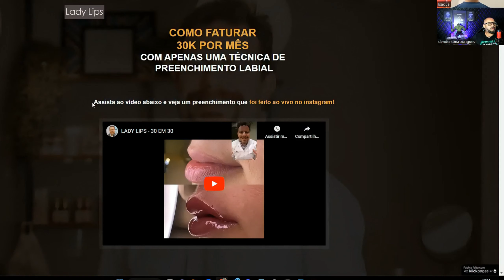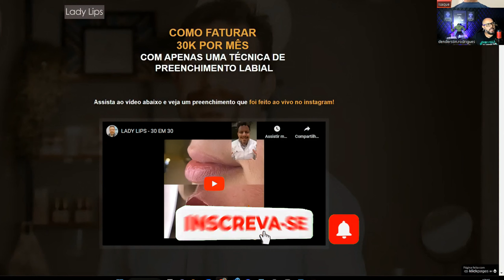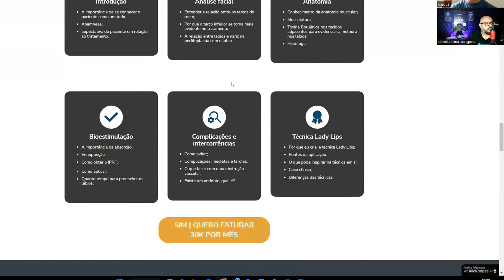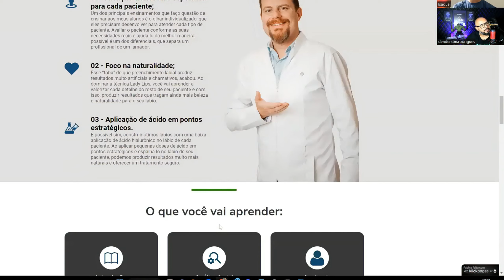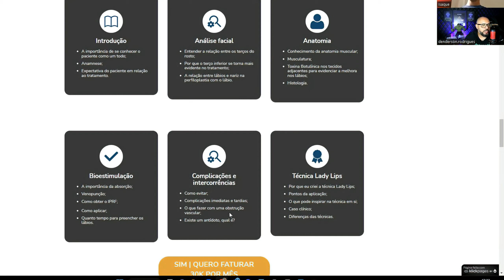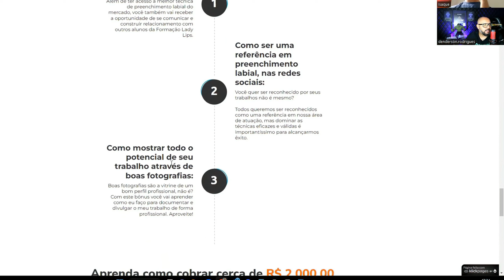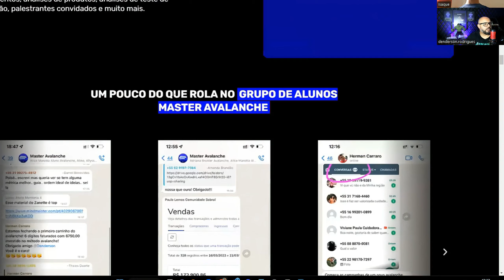COMO VENDER CURSO ONLINE PARA SERVIÇOS DE ESTÉTICA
Se você quer ter um acompanhamento individual e personalizado com Denderson que já realizou mais de 450 lançamentos e mais de 30 milhões em vendas na internet, nos mais variados nichos, visite nosso site 👉🏼 e agende uma chamada via zoom para apresentar o seu projeto.

Me acompanhe também no Instagram 📸 : @denderson.rodrigues

Neste vídeo, você aprenderá estratégias comprovadas de como obter os melhores resultados em vendas para qualquer curso do nicho da estética!

Principais tópicos abordados:
00:00 Já Deixou seu Like?
00:15 Tipos de Criativos para Captação
00:38 Qual a diferença de cada criativo
01:50 Criativo de Captação em Vídeo
02:45 O Criativo que funciona para mim
03:47 CTR ideal em Criativo
05:00 O melhor método de Criativo para iniciantes

Assista a este vídeo até o final para obter o ouro valioso que pode ajudar a transformar sua estratégia de vendas e levar seu negócio de infoprodutos para o próximo nível.

Para mais recursos e informações adicionais, visite nosso e me siga no instagram: @denderson.rodrigues.